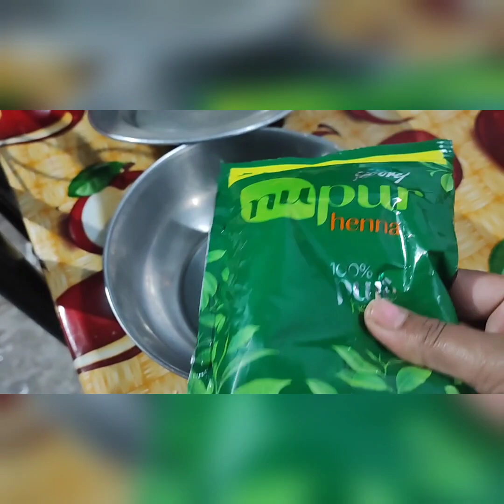How to apply hena at home|| nupur hena hena longhair hair longhairh @simakamonavlogs#viralvlogs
Jharkhand vlogs
Lifestyle vlogs
Indian couples vlogs
Village couple volgs
Indian people vlogs
Hindi vlogs
Daily vlogger
Indian couples vlogs video
Couple vlogger
Couples video
Village couples vlogs
Village food
Village cooking
Daily vlogs channe
Family volgs
Indian vlogs
Benlgla vlogs
Mukul song
Vlogger mitu
Jamshedpur Disneyland
Jamshedpur kadma Ganesh puja
Jamshedpur kadma mela
Jamshedpur dimna Lake
Jamshedpur bhubaneswar mandir
Jamshedpur bistupur
Jamshedpur adtitpurl
Jamshedpur simakamona vlogs
Jamshedpur sakchimarket
Sakchimarket Jamshedpur
Mango Nadi Jamshedpur
Pm Mall jamshedpur Road
Best school in jamshedpur
Jamshedpur vaccination centre
Jamshedpur nttf hostel
Jamshedpur it collage
Jamshedpur women
Myfirstvlog video#my Frist video
Jamshedpur All video links:-👇👇👇👇👇

❤️ Simakamona vlogs ❤️

Plzzzzz watch this video 🙏
Instagram plz floow my Instagram I'd🙏🙏